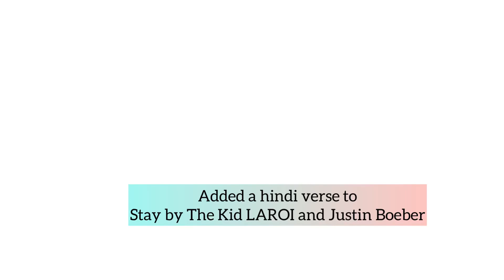Stay(Hindi) by Prateeksha | Cover | The Kid LAROI & Justin Bieber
Added a hindi verse to my current favourite song Stay by The Kid LAROI and my favourite Justin Bieber.
I have been listening to this song almost daily since its release and I am sure many of you can relate. I am a bit nervous about playing around with such a loved song and adding my own melody and lyrics to it, so you guys forgive me if you do not like it 😅